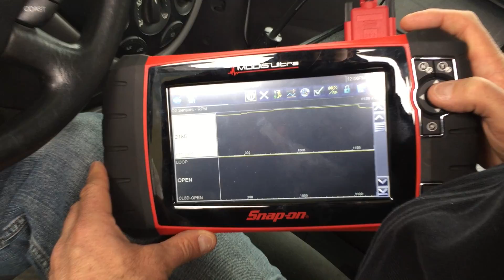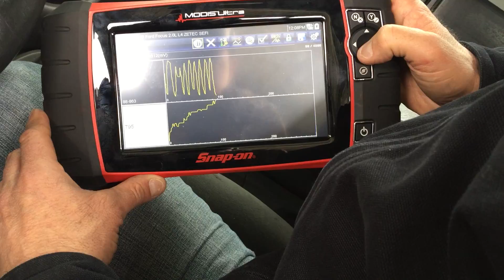Custom data list - HO2S with and w/o data list